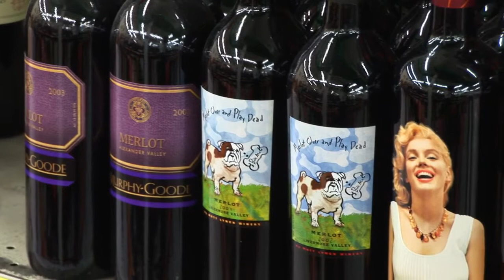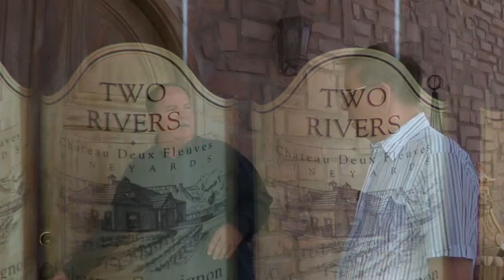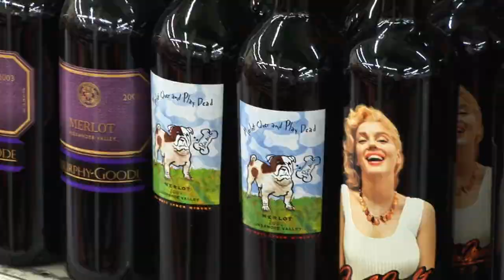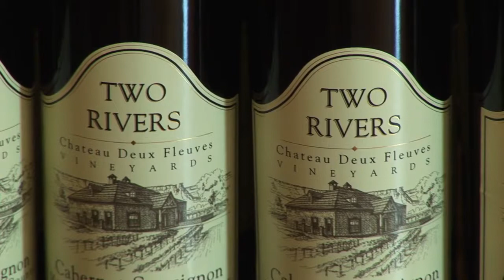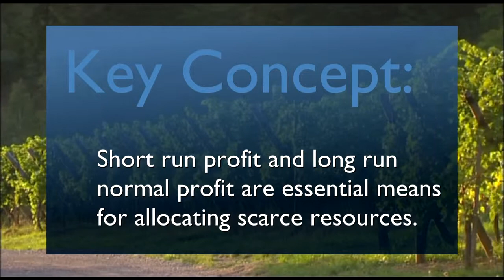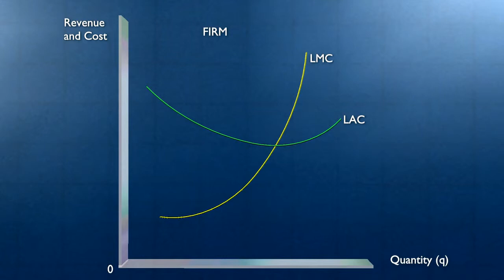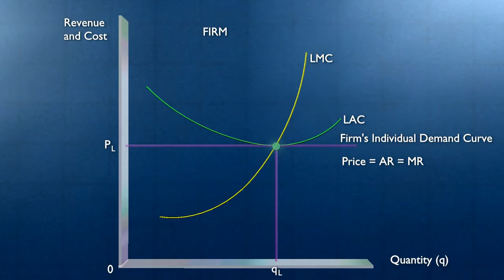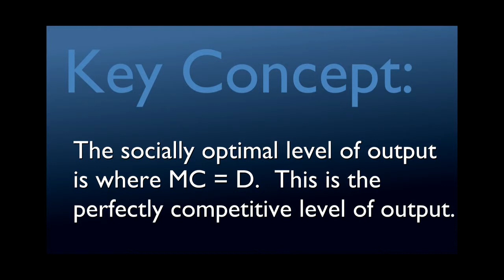Perfect Competition - Part 8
Perfect Competition is the idealized state of a market economomy where no producer can affect price.

As a result of watching this playlist you should be able to:
- Know the meaning of the following terms: perfect competition, normal profit, and accounting profit.
- Understand why perfectly competitive firms can make profits or losses in the short run.
- Appreciate why in the long run perfect competition tends to lead to firms breaking even.
- Be aware of the importance of profit in a market system.
- Understand the importance of the perfectly competitive system in understanding the role of markets in society.